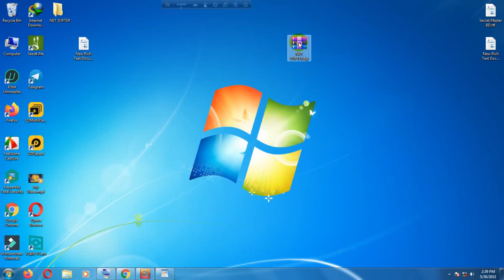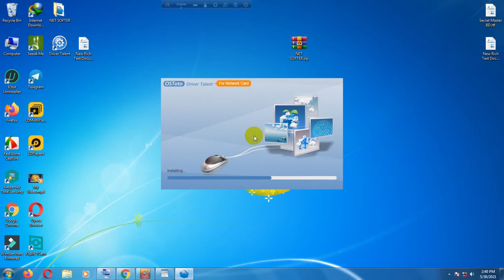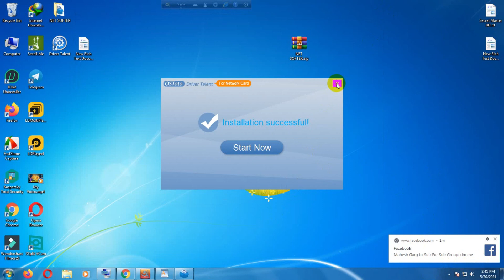ইন্টারনেট ওয়াইফাই কাজ করছে না Wireless Lan problem।। internet Lan connection not working windows 10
Welcome to
Welcome all my friends to Mam it pro
If you've got working Wi-Fi but your wired ethernet connection is not working, the first thing to do is turn off the Wi-Fi. ... Right-click on the icon, go to Open Network and Internet Settings, then the Wi-Fi tab, and toggle off. Even if that doesn't solve your problem, it will make the tests below easier to run local area network
⏱️⏱️TIMECODES⏱️⏱️
0:00​​​ - Intro
0:37​​​
1:58​​​
Note: everyone
Please
Thank you so much  tocology explain